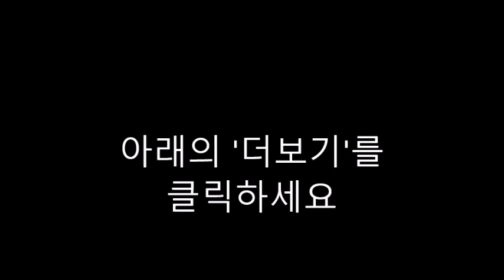초등생 KHAN 수학-1학년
1학년 1학기

단원 1: 1. 9까지의 수

작은 수 세기 (1학년 1학기 1단원)

단원 2: 3. 덧셈과 뺄셈

단원 3: 4. 비교하기

크기를 비교하세요.

단원 4: 5. 50까지의 수

10과 20사이의 수를 10과 어떤 수의 합으로 이해하기

단원 1: 1. 100까지의 수

단원 2: 2. 덧셈과 뺄셈(1)

1을 더하기 vs. 10을 더하기

단원 3: 4. 덧셈과 뺄셈(2)

단원 4: 5. 시계 보기와 규칙 찾기

단원 5: 6. 덧셈과 뺄셈(3)